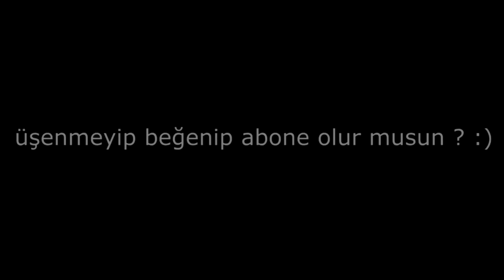SCRİPTSİN DEDİ OYUN SONU SESLİYE ÇAĞIRDI GİTTİM !! NE DEDİ !! FİZZ MİD | Ogün Demirci